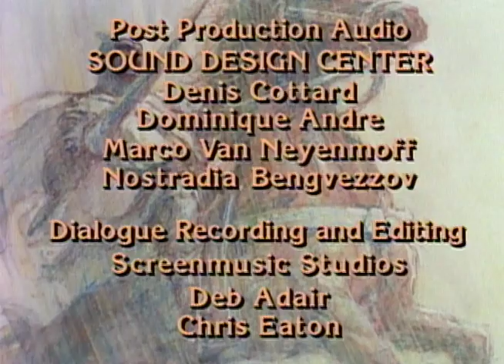The Legend of Prince Valiant - Episode # 15 (The Awakening)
While King Arthur and Guinevere are away on official business, Merlin's life is put in danger -- Morgana has convinced Lord Keller, who is feuding with Merlin, to slip him a highly potent sleeping potion. When Valiant learns of this, he hastily leaves Camelot with Rowanne and Arn to find the alchemist Om, the only one who might have the antidote for Merlin.